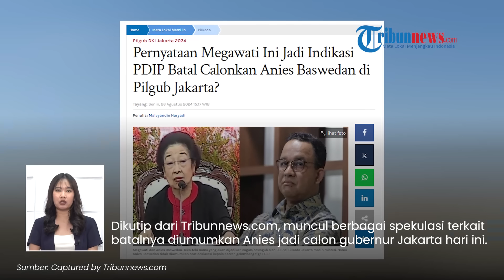PDIP Batal Deklarasikan Anies-Rano Karno Maju Pilgub Jakarta Hari Ini, Pernyataan Megawati Disorot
TRIBUN-VIDEO.COM - PDIP batal mendeklarasikan Anies Baswedan dan Rano Karno maju di Pilgub Jakarta pada hari ini Senin (26/8).

Pasalnya, Anies dan Rano Karno tak disebut dalam deklarasi yang disampaikan PDIP hari ini.

Sementara pernyataan Ketum PDIP Megawati Soekarnoputri disorot yang dinilai sebagai indikasi batal mencalonkan Anies-Rano Karno.

Dikutip dari Tribunnews.com, muncul berbagai spekulasi terkait batalnya diumumkan Anies menjadi calon gubernur Jakarta hari ini.

Adapun spekulasi yang beredar terkait perdebatan internal partai tersebut.

Dikabarkan sejumlah anggota PDIP belum setuju dengan kebijakan partai untuk mencalonkan Anies.

Ada pula yang menyebut PDIP hanya menunda deklarasi Anies sebagai cagub Jakarta.

Sementara beredar potret yang memperlihatkan momen Anies sungkem dan minta doa restu kepada ibunda,  Aliyah Rasyid Baswedan

Anies yang menggunakan kemeja berwarna merah disebut bertolk ke kantor DPP PDIP dari kediamannya.

Bahkan beredar pula potret yang memperlihatkan Anies Baswedan duduk berdua bersama Rano Karno.

Namun, sebagian pihak kemudian menjadikan pernyataan Megawati ini sebagai indikasi batalnya PDIP memajukan Anies Baswedan.

Dalam pidatonya di hadapan para calon kepala daerah, Megawati menyinggung soal dialektika politik di Pilkada 2024.

"Ini dialektika politik. Bung Karno ajarkan saya dialektika Kita bisa kihat. Nanti kita melihat ada aksi reaksi," ujar Megawati.

Megawati lalu menyinggung soal calon kepala daerah dari PDIP yang harusnya juga menjadi kader PDIP.

(Tribun-Video.com)

Artikel ini telah tayang di Tribunnews.com dengan judul Pernyataan Megawati Ini Jadi Indikasi PDIP Batal Calonkan Anies Baswedan di Pilgub Jakarta?,

Program: Tribunnews Update
Host: Maria Nanda Ayu Saputri
Editor Video: Ni'amu Shoim Assari Alfani
Uploader: Bintang Nur Rahman